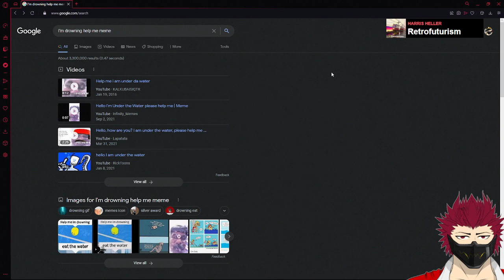Welcome to OUR Kingdom 💕 [Minecraft Multiplayer #1]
If you feel like donating either live or off-stream, I have this handy lil tip page!